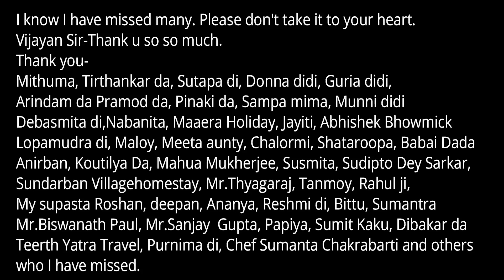Thank You Note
A BIG Thank You to all those who have wished me on my B'Day.